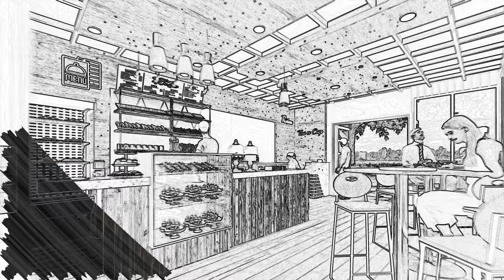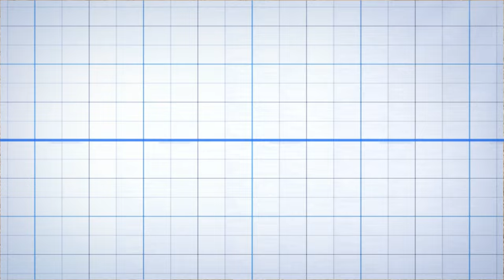RIDERS PARK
Designer -
{Beyond}³Designs-Abdul Rahman. B.E
Client -
Mohamed Jaffer
Location -
Tirunelveli